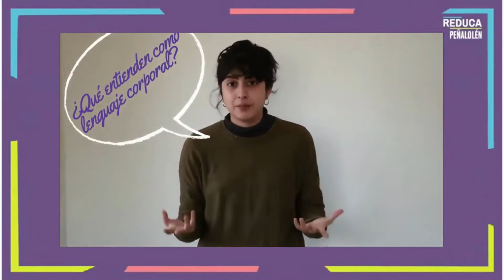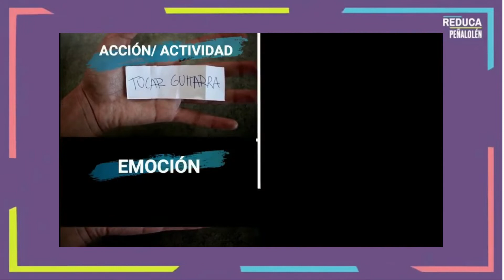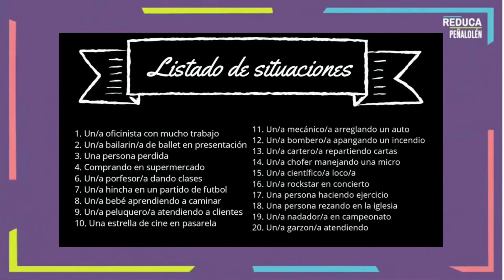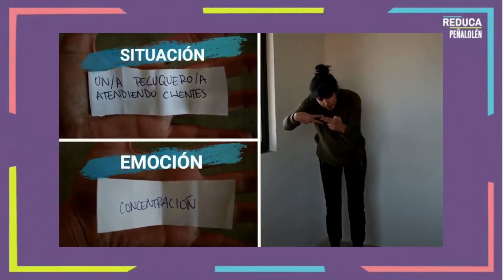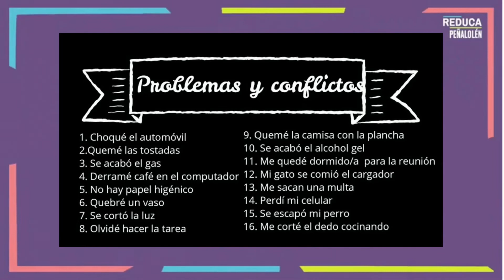TEATRO PARTE 9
Programa después de clases más seguros